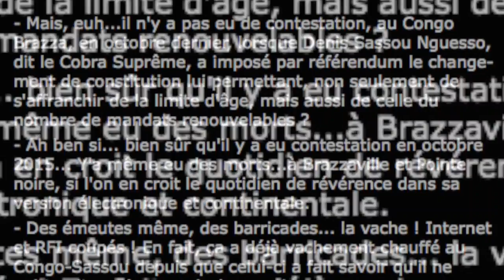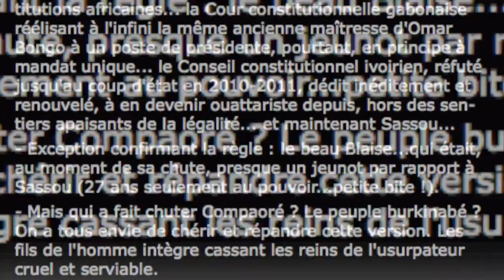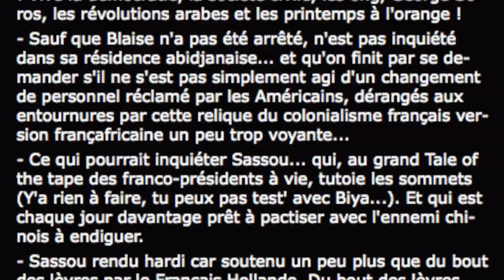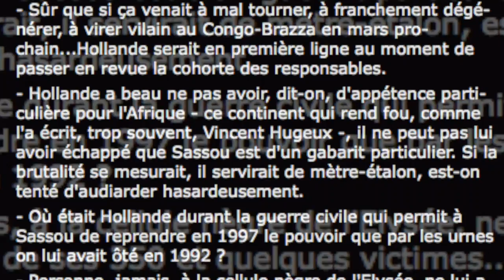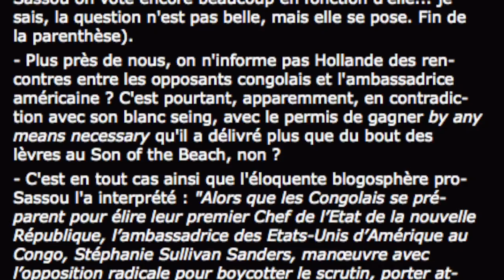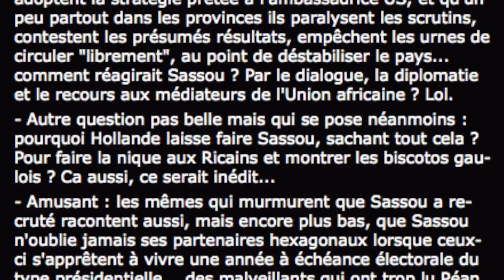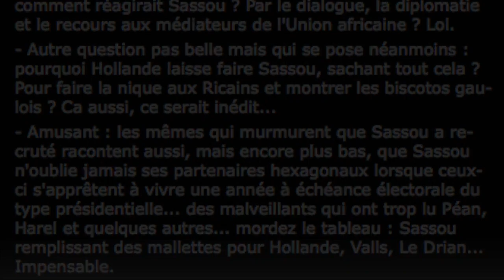CongoBrazza / Sassou, by any means neccessary...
Questions du Gri-Gri
20/02/2016

- Mais, euh...il n'y a pas eu de contestation, au Congo Brazza, en octobre dernier, lorsque Denis Sassou Nguesso, dit le Cobra Suprême, a imposé par référendum le changement de constitution lui permettant, non seulement de s'affranchir de la limite d'âge, mais aussi de celle du nombre de mandats renouvelables ?
- Ah ben si... bien sûr qu'il y a eu contestation en octobre 2015... Y'a même eu des morts...à Brazzaville et Pointe noire, si l'on en croit le quotidien de révérence dans sa version électronique et continentale.
- Des émeutes même, des barricades... la vache ! Internet et RFI coupés ! En fait, ça a déjà vachement chauffé au Congo-Sassou depuis que celui-ci a fait savoir qu'il ne quitterait pas le pouvoir de son vivant.
- Ca m'étonnait aussi... que personne ne proteste contre cet obscène rafistolage constitutionnel, surtout après les fortes paroles, en 2009 au Ghana, de Super Renoi Obama sur le nécessaire respect des institutions africaines...
- Avec un doigt de malice, on pourrait d'ailleurs s'interroger sur ce proclamé attachement de la communauté blanche, pardon de la communauté internationale, aux institutions africaines... la Cour constitutionnelle gabonaise réélisant à l'infini la même ancienne maîtresse d'Omar Bongo à un poste de présidente, pourtant, en principe à mandat unique... le Conseil constitutionnel ivoirien, réfuté jusqu'au coup d'état en 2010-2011, dédit inéditement et renouvelé, à en devenir ouattariste depuis, hors des sentiers apaisants de la légalité... et maintenant Sassou...
- Exception confirmant la règle : le beau Blaise...qui était, au moment de sa chute, presque un jeunot par rapport à Sassou (27 ans seulement au pouvoir...petite bite !).
- Mais qui a fait chuter Compaoré ? Le peuple burkinabé ? On a tous envie de chérir et répandre cette version. Les fils de l'homme intègre cassant les reins de l'usurpateur cruel et serviable.
- Mieux : nous sommes tous prêts déjà à la congoliser... A Brazza, la rue et Facebook ont fait tomber Sassou ! Hourra ! Vive la démocratie, la société civile, les ong, George Soros, les révolutions arabes et les printemps à l'orange

Texte : G.P.
Lecture : G.P.
Mixage : cave du 18